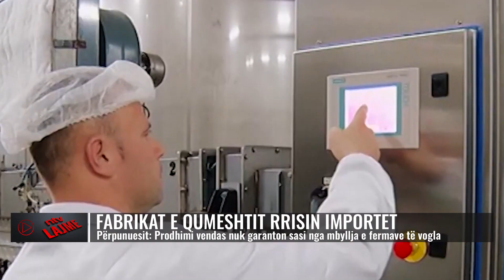Lajmet më të fundit - NTV.AL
𝐀𝐮𝐭𝐨𝐫 : NTV